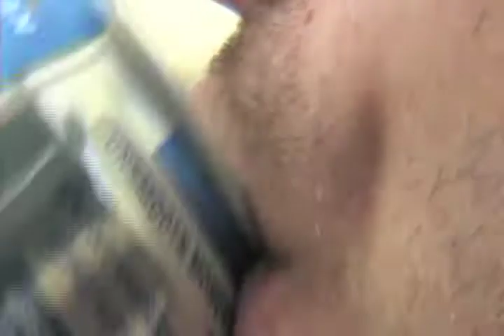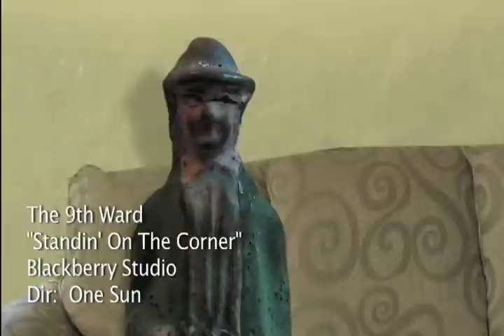"Standin' on the Corner"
"Standin' On The Corner" is a song performed by a Pittsburgh band called The 9th Ward.  The video was shot using a Canon XL2 with macro lens adapters.  The actors in the video were from an old train set from the 1940's.  The train itself is from the 1970's.